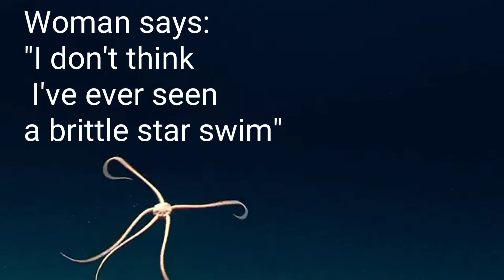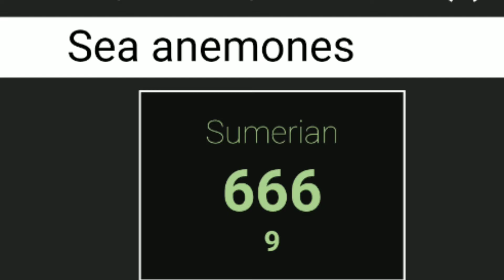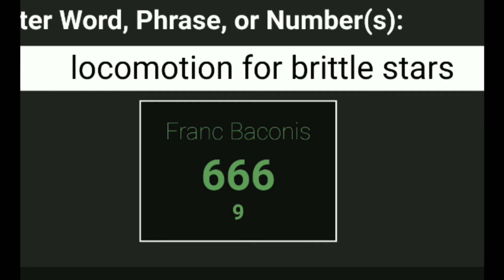Sea anemones swim Mandela effect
So brittle stars and sea anemones can swim? Never knew that ... Maybe it is a Mandela effect for you? Blah. Stupid ocean, it's where the beast comes from anyway. 😓